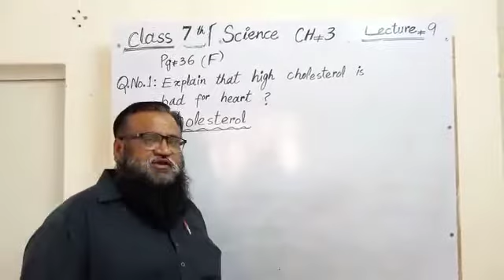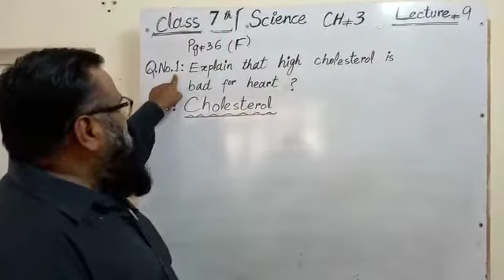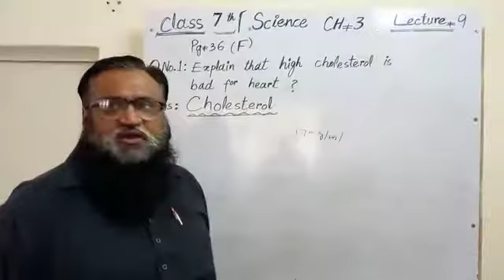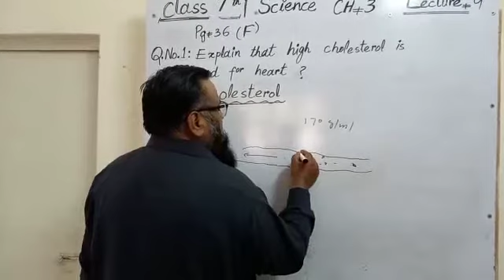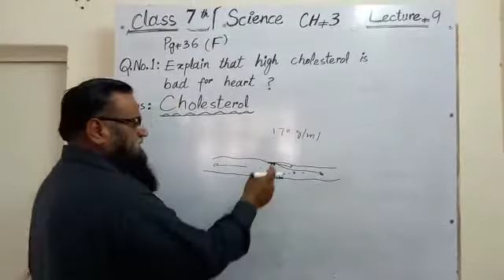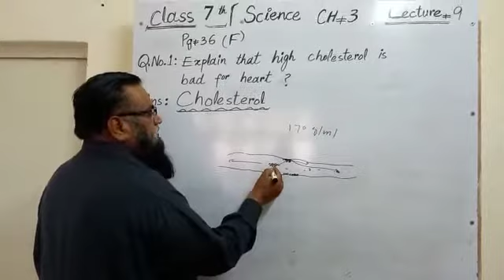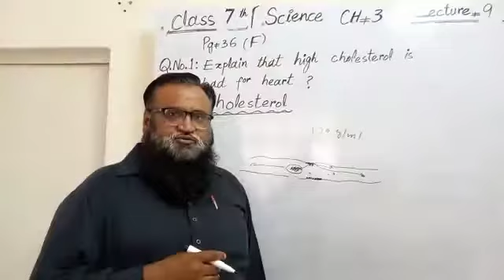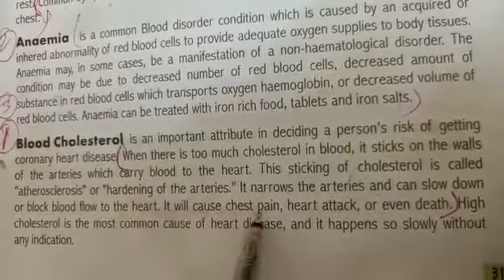18 May 2021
Video from Annum Iqbal